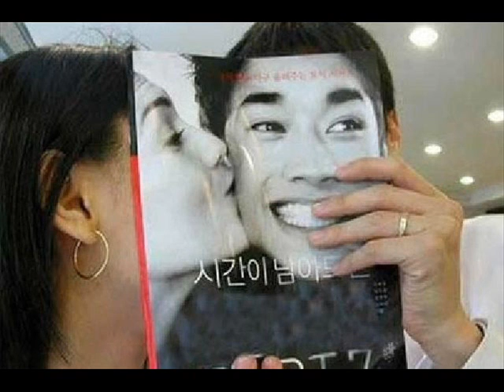Z to A - Next Stop Oblivion (Remix)